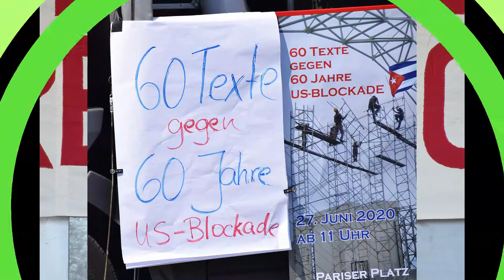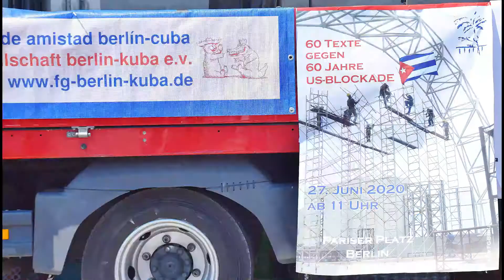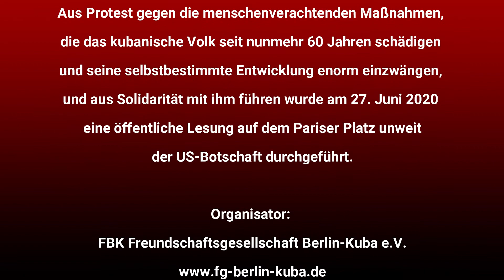60 Texte gegen 60 Jahre US Blockade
60 Jahren besteht nun die Wirtschaftsblockade der USA gegenüber Kubas. Unter Donald Trump wurde sie noch einmal radikalisiert.
Trotz Coronakrise setzen die USA alles daran, Kuba zu destabilisieren, indem sie Lieferungen – welcher Art auch immer – einschließlich benötigter Medikamente nach Kuba unterbinden, die Geldüberweisungen von Verwandten drastisch einschränken und die „internationale Gemeinschaft“ unter Druck setzen, sich an diesen schändlichen Aktionen zu beteiligen. Kubas Ärzte indes sind trotz alledem in stark betroffenen Ländern wie Italien helfend im Einsatz.
Aus Protest gegen die menschenverachtenden Maßnahmen, die das kubanische Volk seit nunmehr 60 Jahren schädigen und seine  selbstbestimmte Entwicklung enorm einzwängen, und aus Solidarität
mit ihm wurde eine eine öffentliche Lesung am Samstag, 27. Juni 2020 auf dem Pariser Platz unweit der US-Botschaft durchgeführt. Die Veranstaltung wurde unter coronabedingten Hygieneauflagen durchgeführt und im Netz gestreamt.